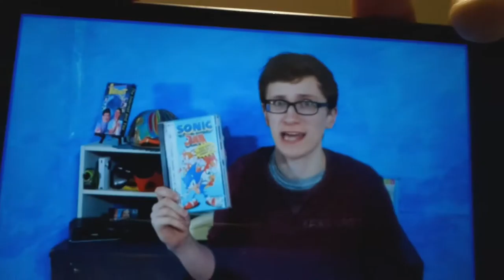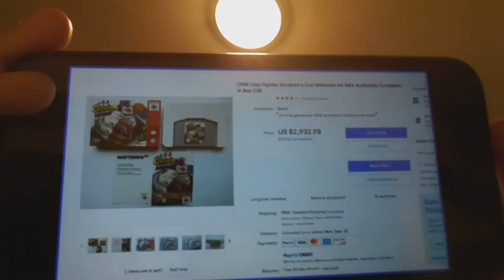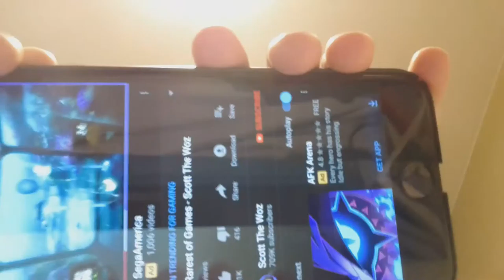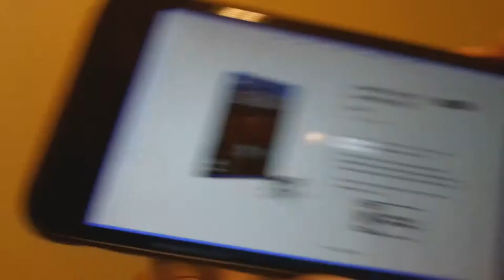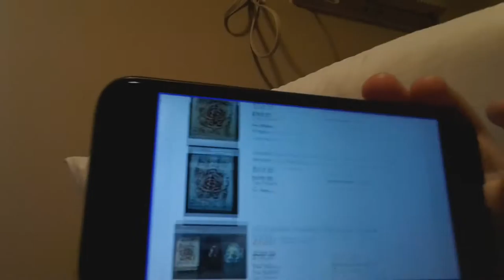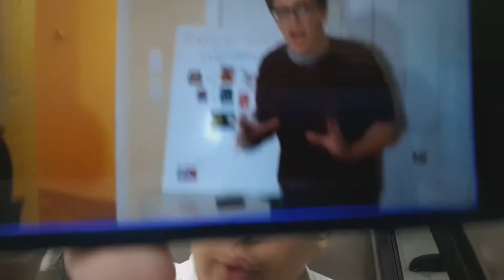Scott is awesome